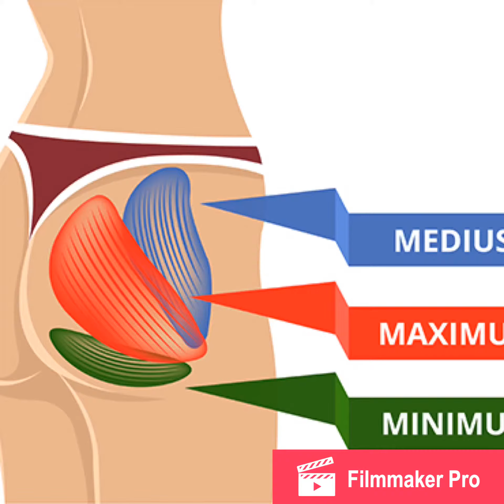Progressive Gluteal Strengthening Exercises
These Progressive Gluteal Strengthening Exercises are a great way to help improve hip stability.